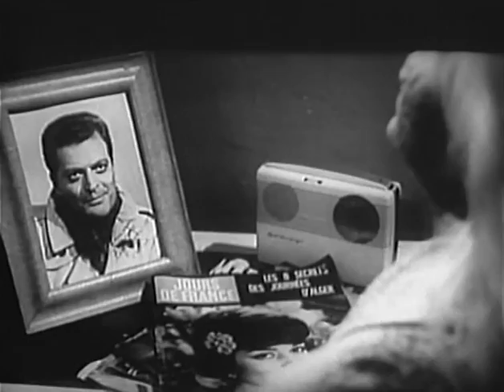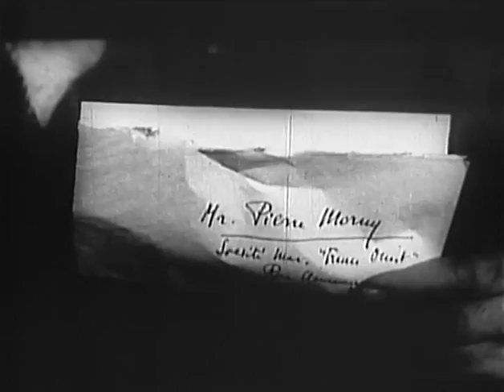Atom Age Vampire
Starring Alberto Lupo, Susanne Loret, Sergio Fantoni
(1960) B&W Unrated

An exotic dancer has a terrible automobile accident and as a result us horribly scarred on her face. Hoping for a miracle treatment, the dancer visits a scientist who has had marvelous results in restoring patient's appearances and is cured of her scars. Unfortunately, there are some terrible side-effects from the procedure that the scientist must use some unethical methods to try and make the cure permanent. With suspicions growing in the dancer's boyfriend and the authorities closing in, the scientist tries some last minute treatments to help the dancer and also win her heart.